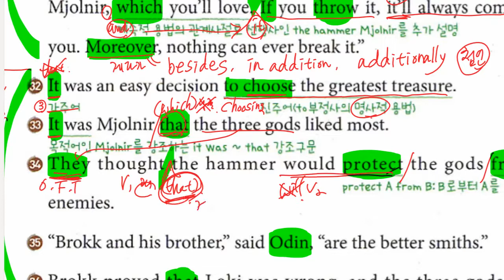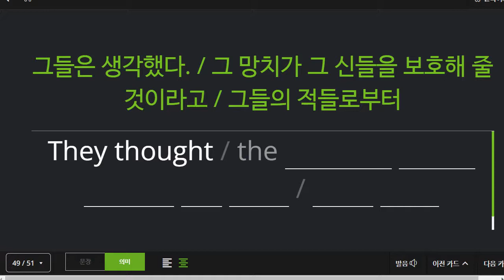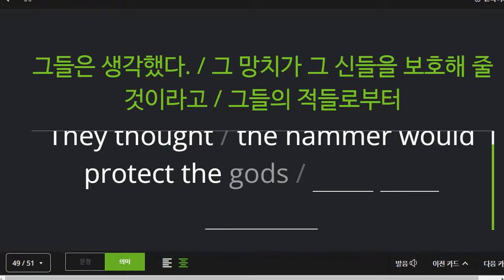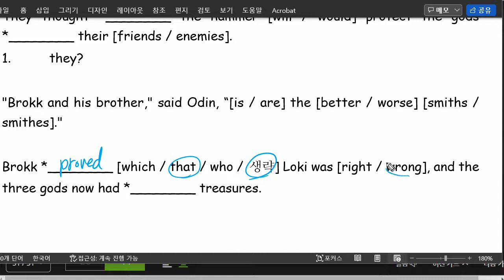중3 2022 04 18 미래엔 구미중 도송중 2과 본문 3